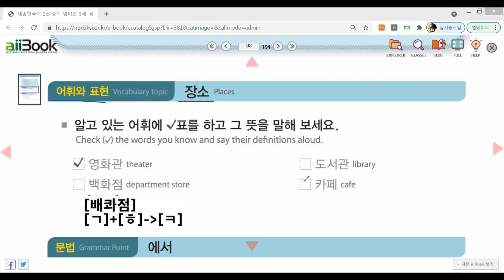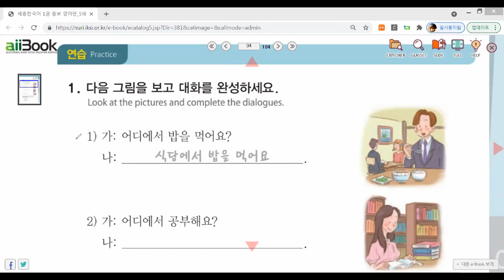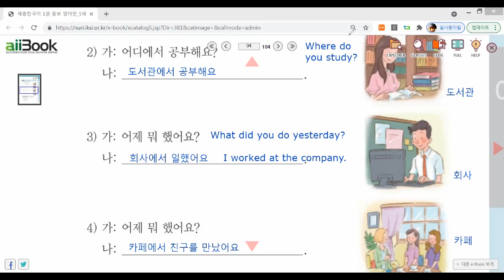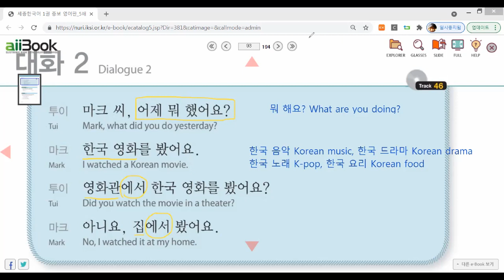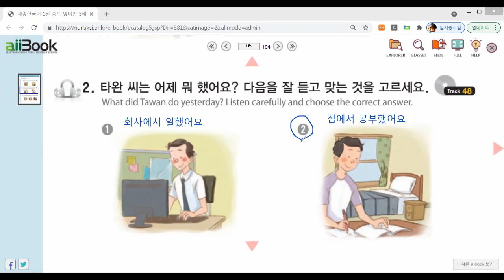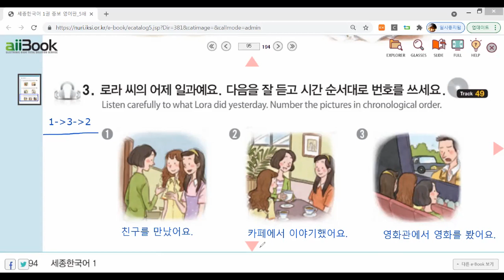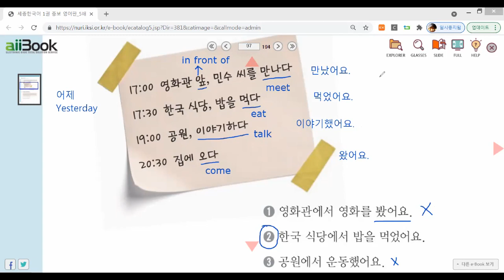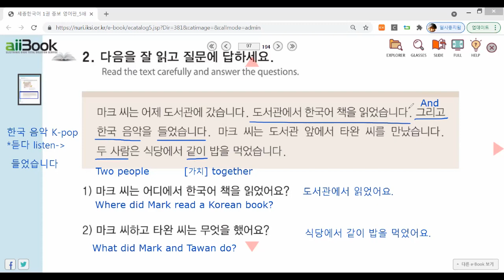sejong1-ch6-p2 세종한국어1-6과-대화2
세종한국어1 6과 대화2 p.92

백화점[배콰점]
[ㄱ]+[ㅎ]=[ㅋ]

에서 at, in

어디에서 친구를 만났어요?
Where did you meet your friend?

카페에서 at the cafe
공원에서 at the park
도서관에서 at the library

에 가다, 오다, 다니다, 있다, 없다
에서 other vowels except 가다, 오다, 다니다, 있다, 없다

한국 음악 Korean music, K-pop
듣다 listen: 들었습니다 listened

같이 together [가치]